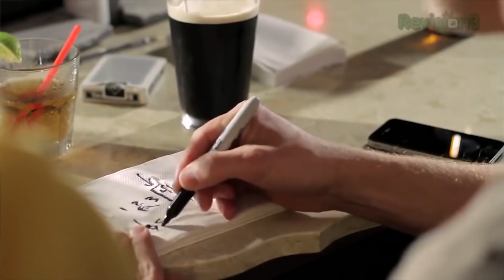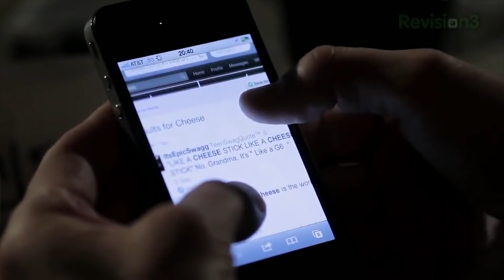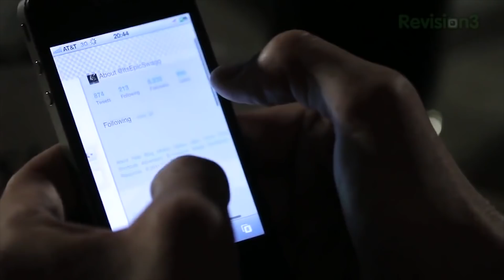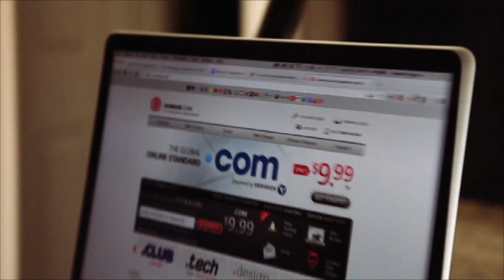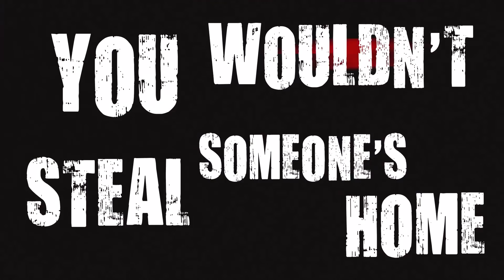Benford's Law *Predicts* Random Numbers!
Benford's Law shows up all over the place, and most people have no clue.